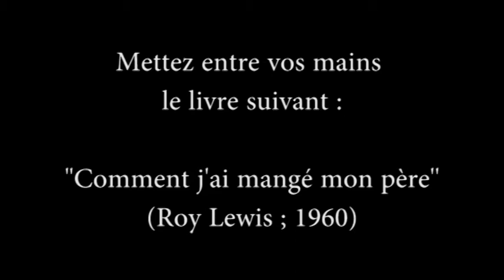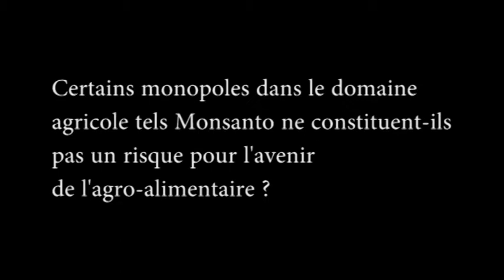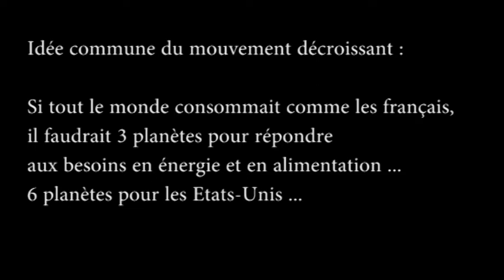Une interview littéro-interactive sur l'avenir de l'agriculture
Attention, pour pouvoir profiter pleinement de ce film, il vous faut le livre ''Comment j'ai mangé mon père'' de Roy Lewis. Si vous ne l'avez pas, vous pouvez consulter le lien suivant :

Partie 1
Des défis pour l'avenir

Partie 2
Avenir possible de l'agriculteur

Partie 3
Risques totalitaires

Partie 4
Circuits local VS mondialisation

Partie 5
Travail, compétitivité, chômage et rentabilité.

Partie 6
Avance technologique et débat d'opinions

Partie 7
Autres aspects de la créativité

Partie 8
Une question de limites

Partie 9
Tout automatique ?

Partie 10
Etre et avoir

Partie 11
A propos des OGM

Partie 12
A propos des pesticides

Conclusion
L'information